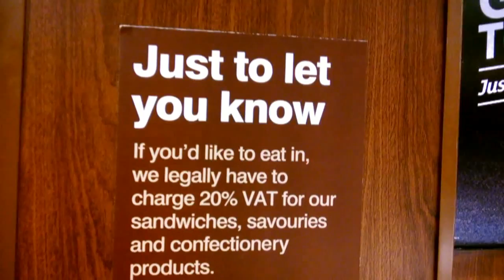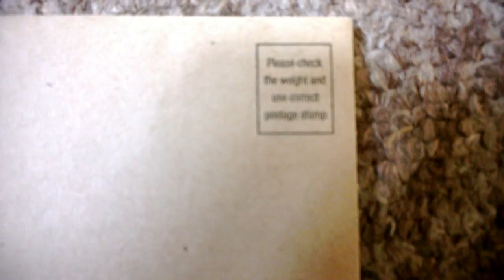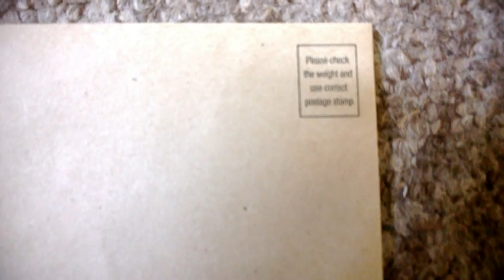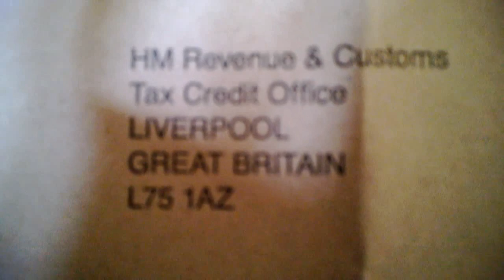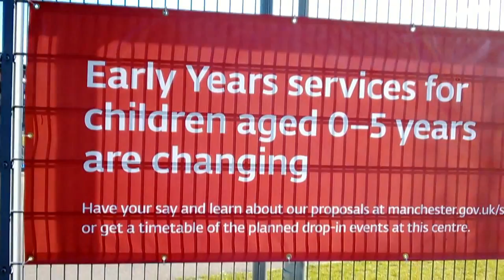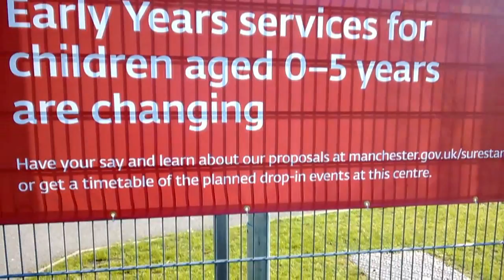UNCLE GREGG STAMP STOMP SATAN CYCLEPATH